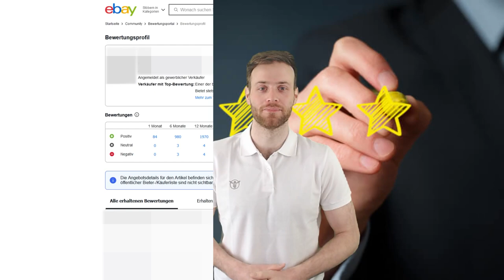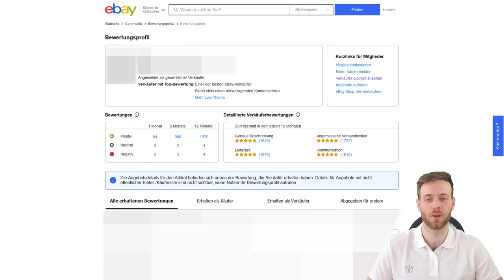Mehr eBay Bewertungen erhalten - Mit dieser Methode bekommst du + 50% mehr Bewertungen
Wenn man bei eBay ein Bewertungsprofil mit vielen Bewertungen hat, ist verkauft man oft besser als die Konkurrenz mit weniger Bewertungen.

Das liegt oft daran, dass die Kunden sehr oft auf das Bewertungsprofil von dem jeweiligen Händler schauen und danach Ihre Kaufentscheidung treffen.

In diesem Video zeige ich euch, wie Ihr auf einfache Weise viele Bewertungen von Kunden erhaltet, die euch sonst nicht bewerten würden.